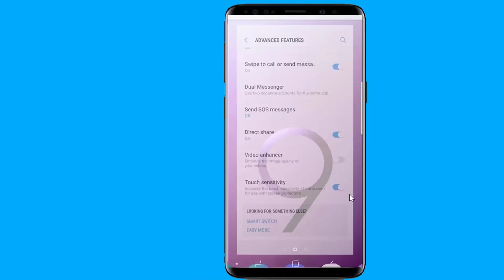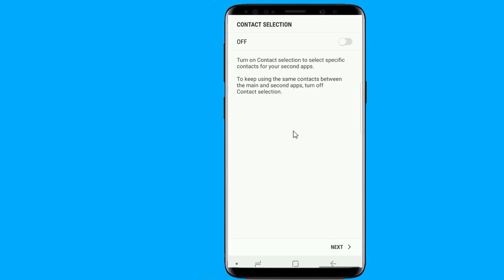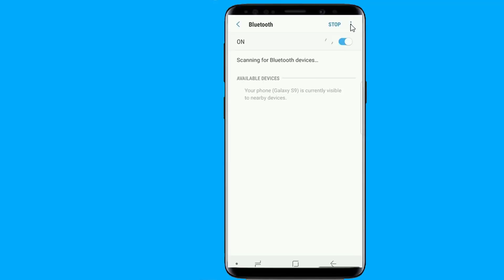Samsung Galaxy S9 Hidden Features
The best Secret settings and Cool Hidden Features of the Samsung Galaxy S9 tips & tricks you need to note and change in your new Smartphone. Here are 3 top cool tips and tricks of Galaxy  Note 9 & Plus.
For more Galaxy s9 SECRETS codes and Menu Latest NOTE TRICKS 2018